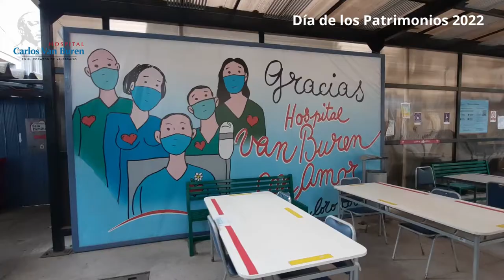Funicular Monumento Nacional del Hospital Carlos van Buren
Día de los Patrimonios 2022

No obstante, el rol sanitario del principal Hospital porteño, desde hace muchos años, en su interior, viene trabajando sigilosa, pero apasionadamente en el rescate del patrimonio que guarda cada uno de los rincones del coloso sanitario del puerto. Máquinas y equipos del siglo XIX, rincones preservados donde el ex Presidente Salvador Allende cumplió funciones anatomopatológicas, libros con la firma médica del extinto gobernante, baldosas centenarias, un ascensor que es Monumento Nacional, terrenos que albergaron dependencias con los heridos de la Guerra del Pacífico, libros y documentos llenos de historia, cultura y patrimonio, entre ellos una escultura, la campana y vitrales que pertenecieron al icónico Hospital Enrique Deformes, que se ubicaba en la avenida Argentina con Pedro Montt de Valparaíso, donde hoy se emplaza la Sede Legislativa de la República, el edificio del Congreso Nacional.